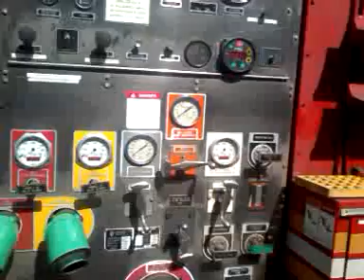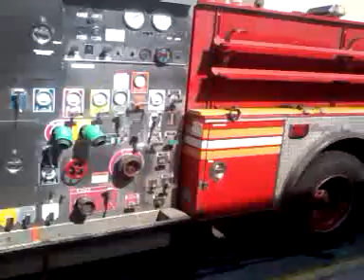Walk Around of FDNY Engine 94 Spare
5/29/2015